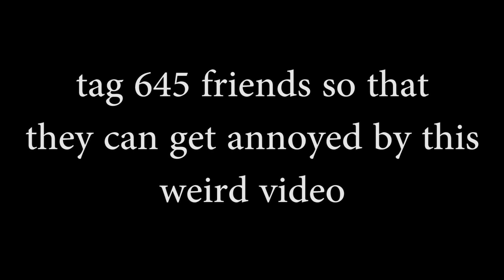Eh, can play that song ah?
tag a friend that cannot tahan CNY songs